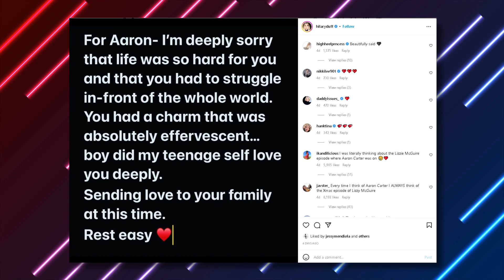Aaron Carter ADMITS To His Greatest Fear..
Welcome back to Celeb Essentials. A heartbreaking interview in which Aaron Carter says his biggest fear was dying too young has been resurfaced after his tragic death on Nov. 5 at age 34. During a 2017 appearance on “The Doctors,” Dr. Travis Stork asked the “Aaron’s Party” singer what his “greatest fear” was.

Aaron Carter was only 34 years old when he died on Saturday, yet he appears to have lived the most lives. Singer and younger brother of Backstreet Boys member Nick Carter, he began performing at the age of seven and released his first self-titled album in 1997, when he was just nine years old. At the age of 13, he had three best-selling albums under his belt and a slot supporting Britney Spears on tour during the height of her fame.

Aaron Carter Last Video Before His Death, He knew He was going to die, Try Not To Cry😭😭